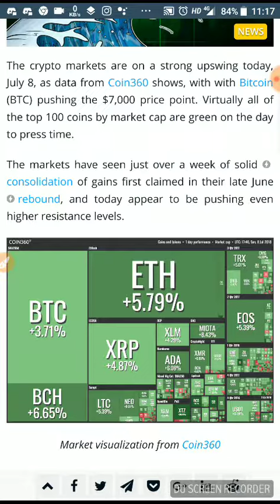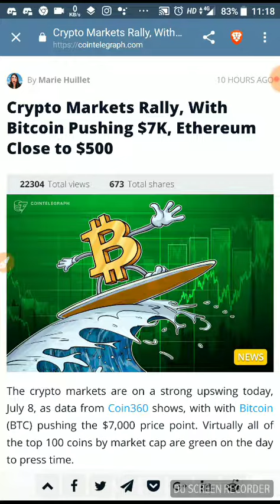Crypto Markets Rally, With Bitcoin Pushing $7K, Ethereum Close to $500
In the end of 2018 bitcoin can go 20k to 25k $$$